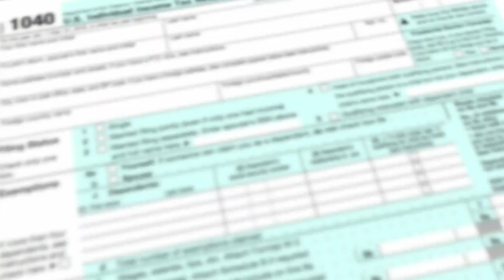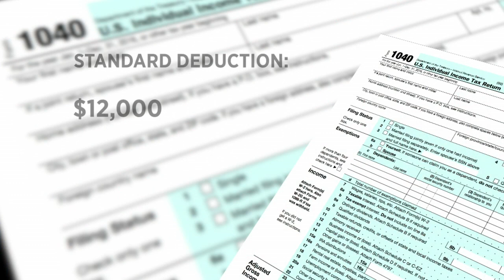Dayton Calls Trump Tax Plan ‘Offensive’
The president’s plan calls to eliminate deductions for state and local taxes, and the governor says that could be devastating for many Minnesotans, Pat Kessler reports (2:38). WCCO 4 News At 5 – October 30, 2017